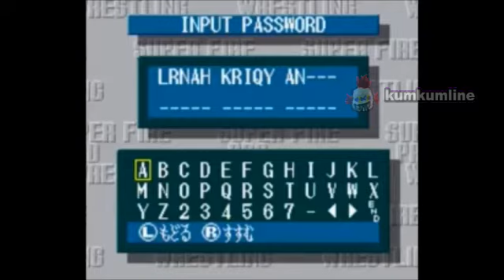スーパーファイヤープロレスリング BGM サントラ、サウンドトラックス、OST、音楽、名曲、神曲、SNES、Super Fire Pro Wrestling、ファイプロ1、スーパーファミコン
レトロゲーム専門チャンネル　くむくむライン

『スーパーファイヤープロレスリング』 (Super Fire Pro Wrestling) は、
1991年12月20日にヒューマン株式会社より発売されたスーパーファミコン用ソフト。
スーパーファミコン用として初めて発売されたプロレスゲームであり、
『ファイヤープロレスリングシリーズ』において初のスーパーファミコン版でもある。

何気にペガサスキッドがいるんですよね～。
あと藤原と船木って渋いチョイス。クリティカルは２からだけど、
この頃から２人には付けても面白かったかも。シュートスタイルプロレス好きなので。
そしてホーガン、天龍などSWSのドーム大会意識してる感。
何となく当時のプロレス模様をうかがえるのもまた良し。
ライガーの足だけで支える吊り天井に違和感ｗ

タイトル 0:00
プレイヤーセレクト 1:09
試合結果 1:50
武蔵、司馬（猪木、馬場） 2:39
龍、ドゥガン（天龍、ホーガン） 4:19
一徹（山本小鉄） 6:09
力丸、旗本（長州、橋本） 7:12
梶原、桧垣（藤原、船木） 8:30
氷川、トミー（鶴田、三沢） 9:41
カイザー、ガイ（ライガー、ペガサス） 10:52
ゲームオーバー 12:05
タイガー、アレン（シン、アレン） 13:19
アイアン、ナイト（ロードウォリアーズ） 15:26
パスワード 16:48
武者、アストロ（ムタ、アルティメットウォリアー） 17:45
冴刃（前田） 18:39
セイバー（ベイダー） 19:44
優勝 20:57
タイガー乱入 22:01
バイソン、ブル（ハンセン、ブロディ） 22:39
力皇（力道山） 23:54
スタッフロール 25:01
■ 大好評人気　プロレスTシャツはこちらからご購入いただけます ■

■ 大好評人気　ミリタリーTシャツはこちらからご購入いただけます ■

イラスト描いてマス
《 ★大人気 話題! 人とかぶらない! 超個性派 おもしろTシャツ屋 》
『Tシャツトリニティ公式公認オススメショップ』に認定！
是非ショップにも遊びにきて下さい！
ラインスタンプも大好評販売中！
ユーチューバーのチャンネルロゴ製作！

動物は猫が好きで野良猫をよく写真にとっています。
音楽はへヴィメタル、ハードロック、デスメタル。
テクノ、80'sなど。
レトロゲームはファミコン、スーファミ、ゲームボーイ、PCエンジン。
プロレスは闘魂三銃士あたりから新日対Uインター対抗戦、安生、UFOの小川橋本あたりまで観てました。